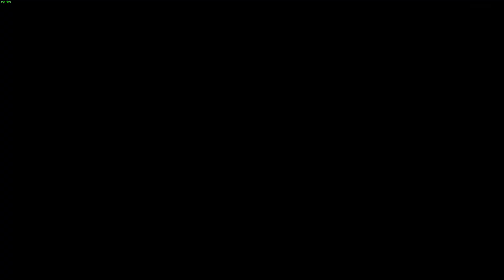CAYO PERICO PANTHER STATUE GRINDING #19 (REPLAY GLITCH AND SOLO GOLD GLITCH)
CAYO PERICO SOLO REPLAY GLITCH NEW METHOD 2023
CAYO PERICO SOLO GOLD LOOT GLITCH 2023
CAYO PERICO SOLO FULL STEALTH
CAYO PERICO SOLO UNDETECTED